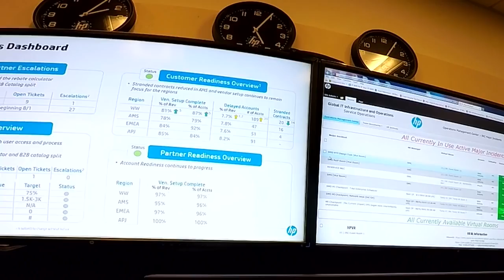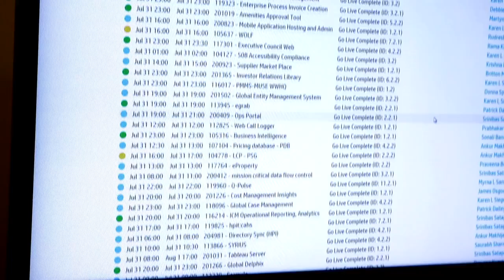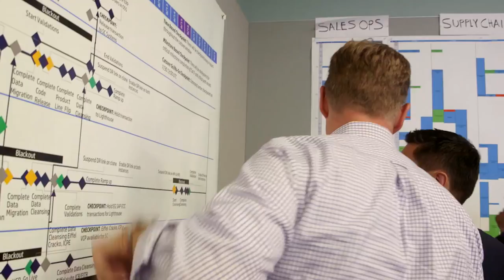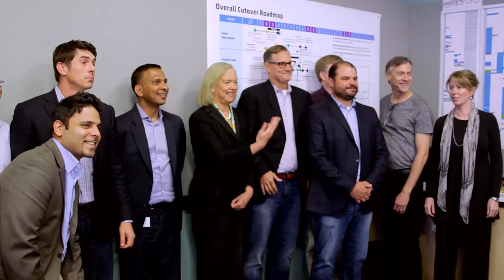Inside the Hewlett Packard IT Separation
2 month documentary project we were part of last summer on HP's IT seperation